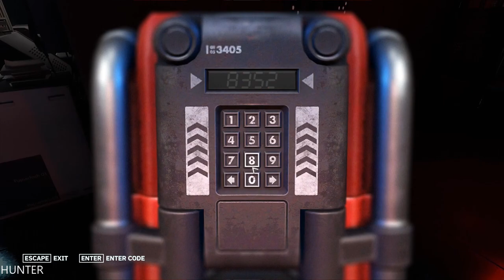WOLFENSTEIN YOUNGBLOOD Walkthrough Gameplay Part 14 LETS PLAY (1080p60FPS)